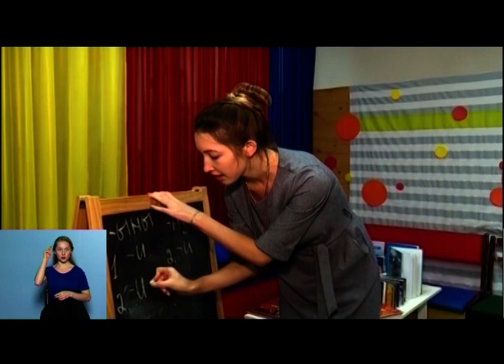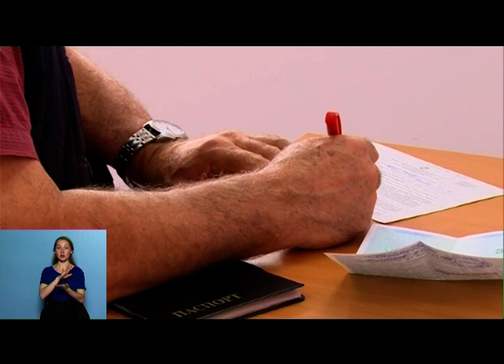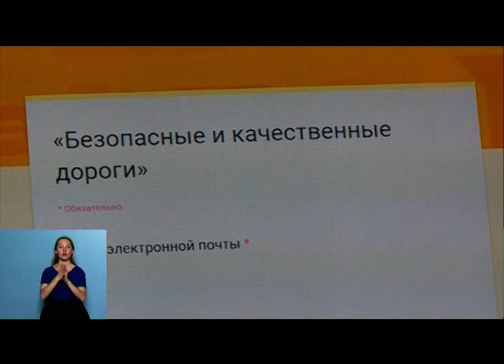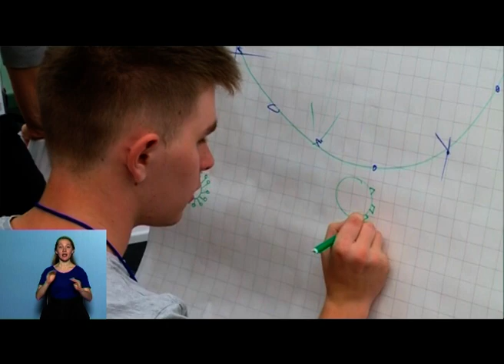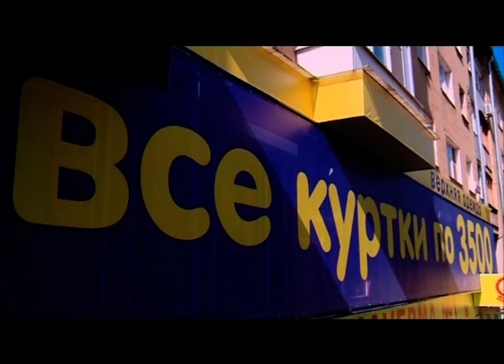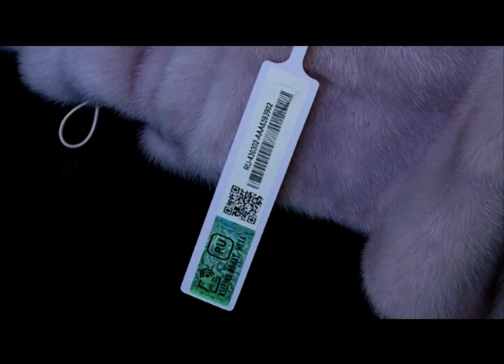13 09 2018 Моя Удмуртия Инфоканал Новости Вечер